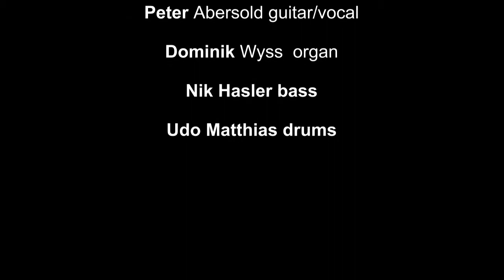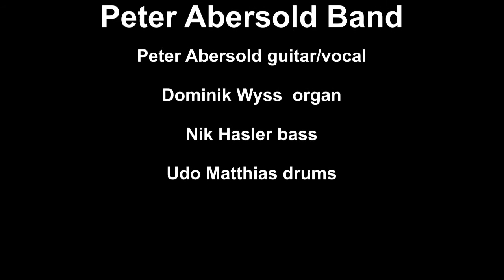Udo Matthias drums electronic software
Peter Abersold Band

John Wyss organ
Peter Abersold Guitar
Nik Hasler bass